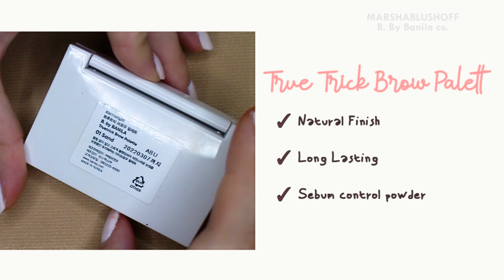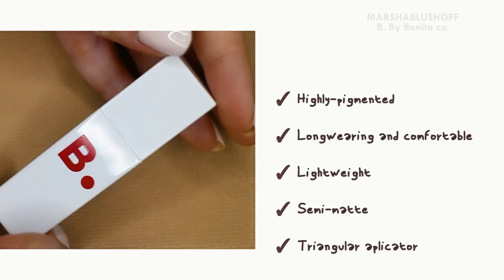KUPAS TUNTAS LIPSTICK BANILLA CO KOREA